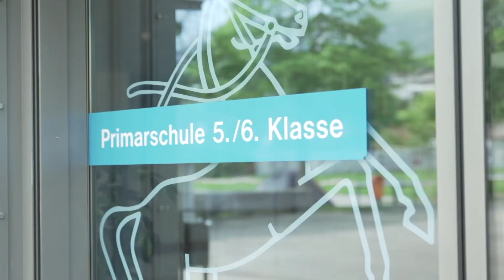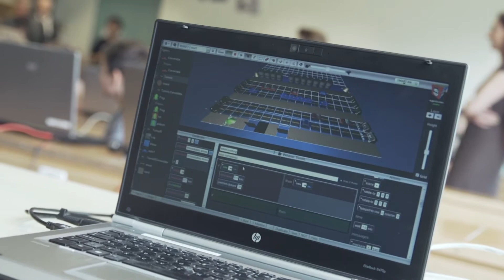Programmieren in der Primarschule – können Kinder das?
In den Schuljahren 2014/2015 und 2015/2016 haben im Kanton Solothurn Lehrpersonen der Primarschule mit ihren Schülerinnen und Schülern am Lernkonzept Scalable Game Design mitgearbeitet. Der Schlussbericht mit der Evaluation liegt vor und wurde an der Medienkonferenz vom 24. Mai 2017 in Bellach präsentiert: Es zeigt sich, dass die Lehrpersonen rasch gelernt haben, wie sie mit ihren Kindern programmieren können und dass die Kinder dies gerne tun.